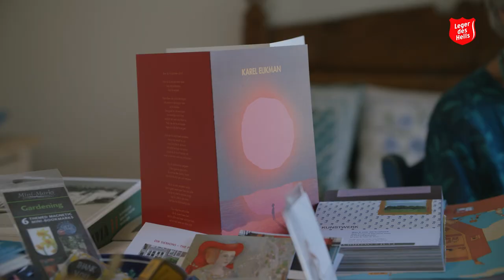Karel Eykman schrijver van de musical 'Majoor Bosshardt' | Leger des Heils